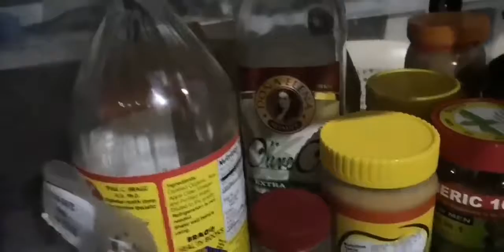KETO VID VLOG 002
TIME MANAGEMENT IN KETO PREPARATION BY ORGANIZING A KETO STUFF CABINET